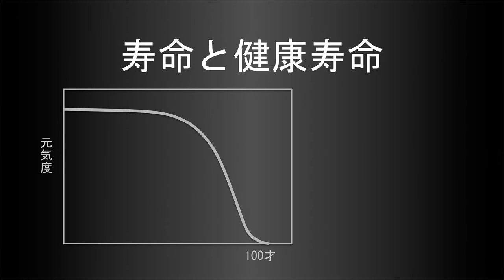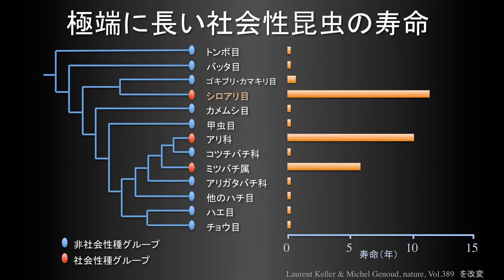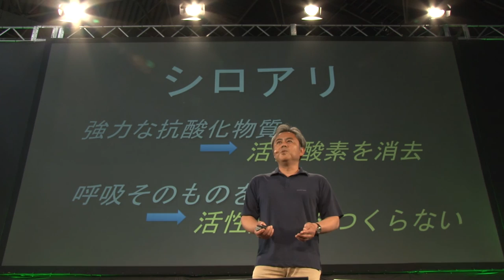老化抑制と寿命延長をめざして／山口大学 井内 良仁 先生【夢ナビTALK】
井内先生のプレゼンテーションに興味を持ったら以下をチェック！
★井内先生の30分講義動画【老化抑制と寿命延長をめざして】

★井内先生の800字講義
【シロアリに学ぶ長寿の秘訣！？】